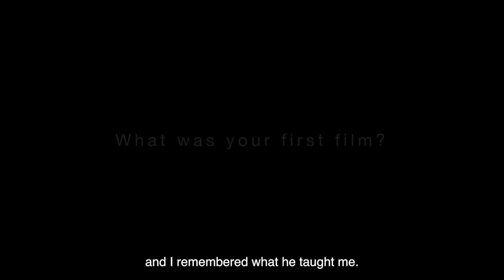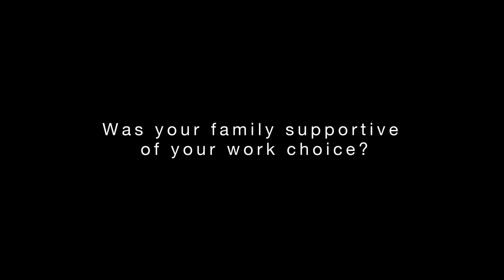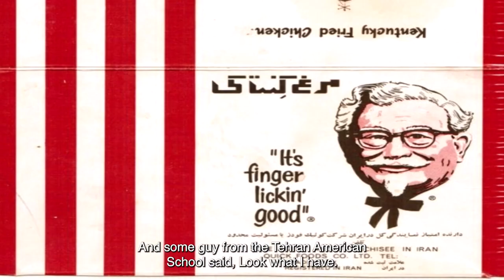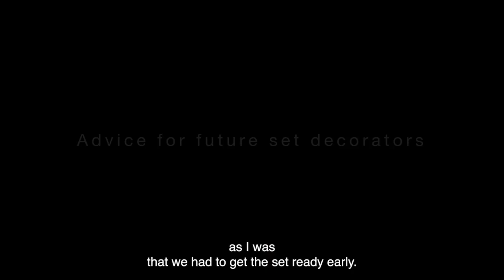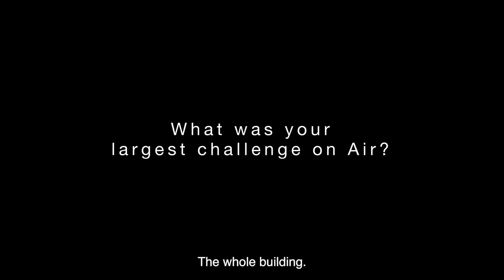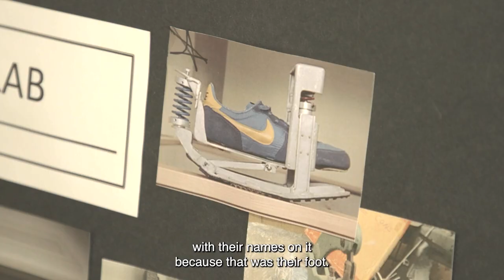Artists Series | Jan Pascale, Set Decorator | ARTISTS EQUITY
Jan Pascale wasn’t sure what she wanted to be as a child but she knew she had to love it. Her strong artistic ability paired with her deeply observational nature laid the foundation for her Academy and Emmy award-winning career as a set decorator — the member of the team who helps convey a sense of place and time for an audience in just a glance.

Jan’s career began with an introduction to the Pittsburgh Laboratory Theatre, followed by the chance to work with famed Art Director Jack Guest on Mister Rogers' Neighborhood, and then working on her first movie on the paint team, Creepshow with Dir. GeorgeARomero, and a film with MelBrooks. And that was just the beginning.

In this episode, Jan shares the beauty that can be found in the details on a film set. From making sure that the pneumatic tubes in the CIA bullpen actually worked in ARGO, to developing deep relationships with prop houses like History for Hire to make every set feel authentic, to tracking down thousands of VHS tape and VHS players for AIR. She also shares what she believes is at the core of every excellent creative collaboration.

Our ArtistsSeries features creatives from across the industry, highlighting the roles and people who make it all possible. We’re focusing on sharing a wider view so you can experience the full picture.

Episode features film clips from Columbia and Warner Bros.

ARTISTS SERIES CREDITS
Producer: Chay Carter
Director of Photography: Beatriz Cadenas Leon
Editor: Jeffrey Steinkamp
Associate Producer: Tiara Z. Carbin
Production Assistant: Landon Bardo
Post Production Assistant: Nathan S. Goldenberg